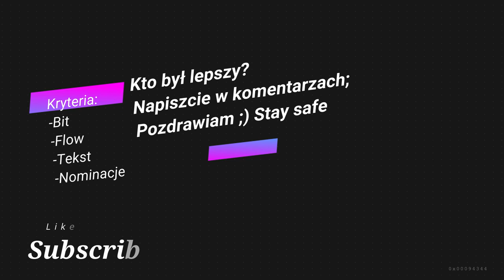Margaret vs Wdowa Hot16 - Kto był lepszy ?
This is compiled version of two  Hot16Challanges created by Margaret and Wdowa. I hope that you enjoy champion channel connected with Hot16Challenges.

Please contact the artist of this label if you have some warnings or important propositions.